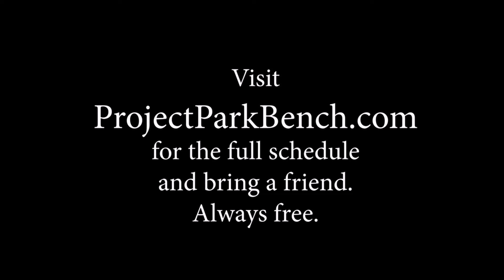Park Bench Update - September 4, 2024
Steve Rother and Jim Self sat down to talk about why and how the Project Park Bench is unfolding. They see opportunities in nature and working with the earth ahead. And they share how this project is impacting and changing our world.